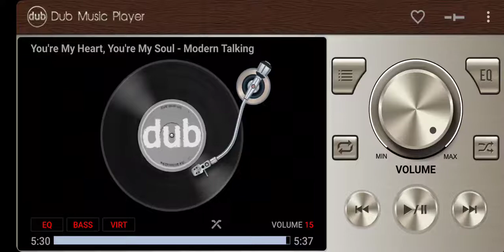You're My Heart, You're My Soul…🔝🥁🎷